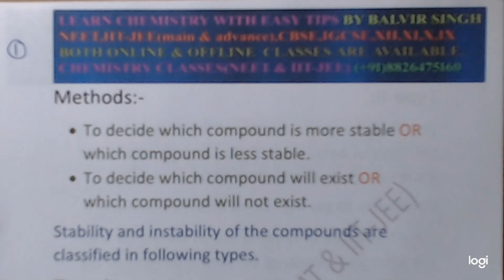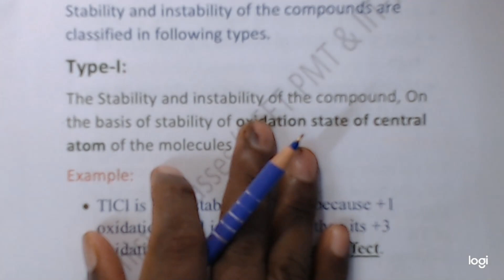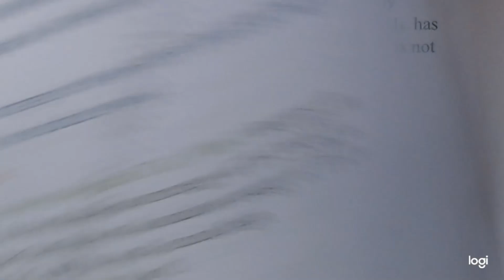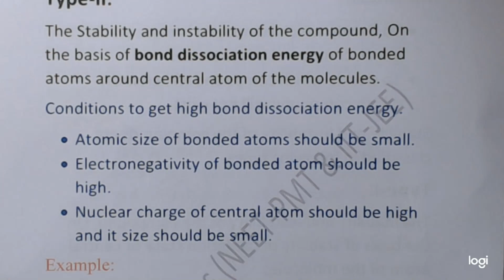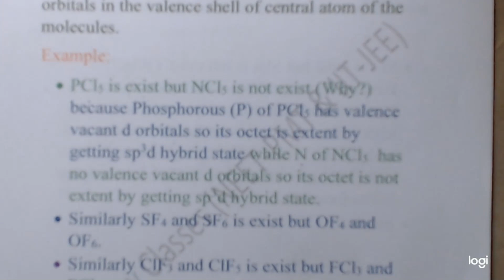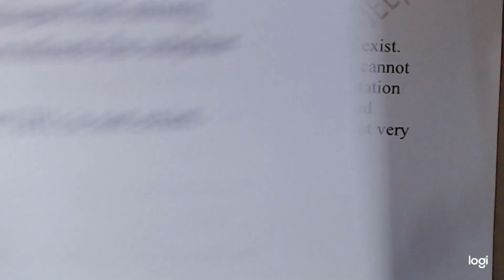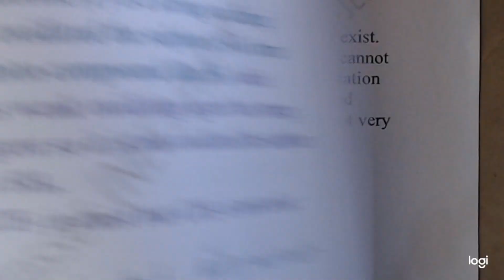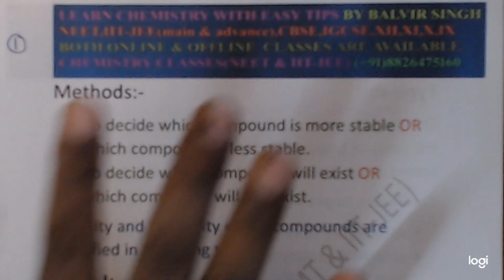Stability and instability of compounds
Methods to predict stability and instability of compounds.
Methods to predict existence  and non-existence of compounds.